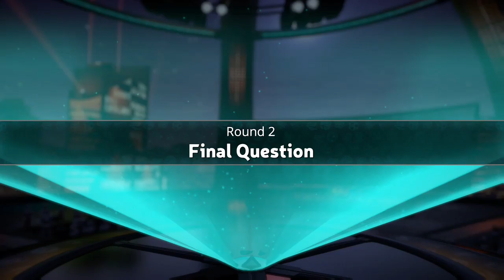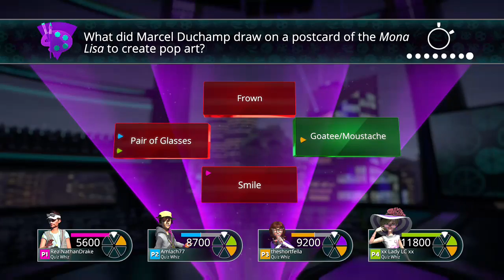Trivia Time - Girls Aloud Edition (Part 4)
Another Friday Night means another round of Trivial Pursuit with RealNathanDrake.  Only this time we went on a complete tangent and ended up discussing Girls Aloud and their many songs.  Apologies for the karaoke bits, but Shane and I couldn't help ourselves!